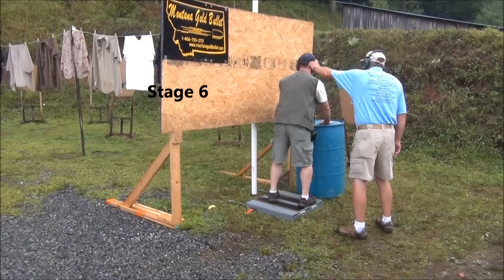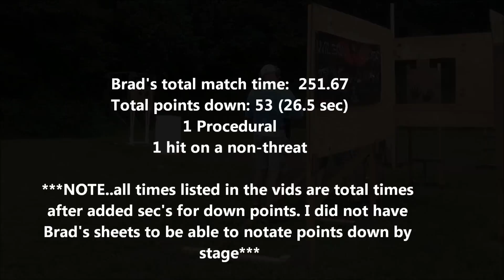2012 NC State IDPA Match - Brad Lasecki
Brad shooting the 2012 NC State IDPA Championship in Boone, NC.  Brad finished 3rd in ESP Marksman.